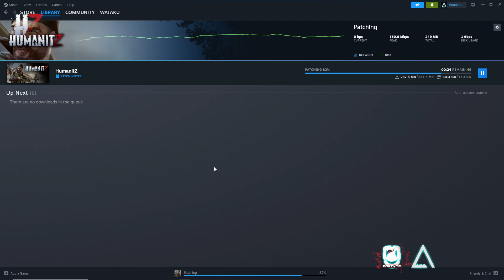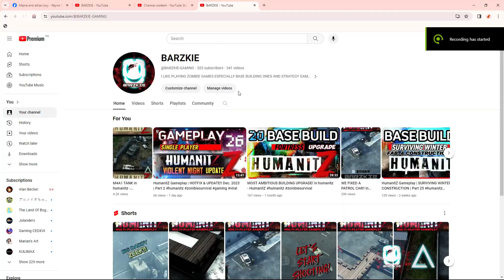HumanitZ UPDATE!! GAMEPLAY! DEC. 5 2023 | Part 3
HumanitZ is a co-op, isometric, open world survival game in a world ended by the zombie outbreak. As one of the few human survivors, try to last as long as “humanly” possible. The past can’t be changed, but you can make a difference today for the future of humanity.